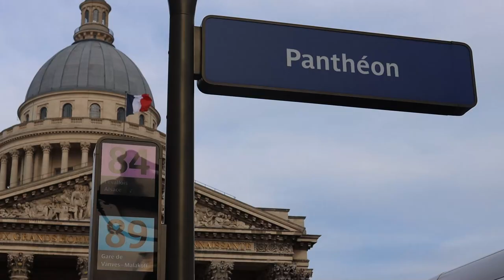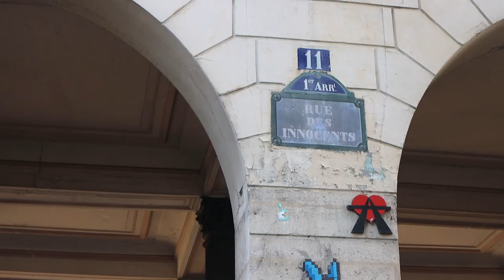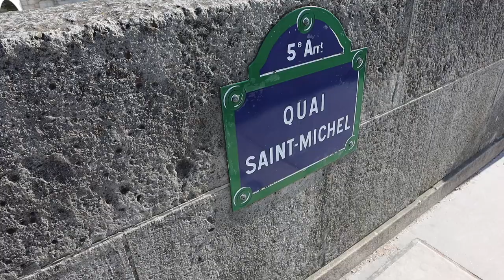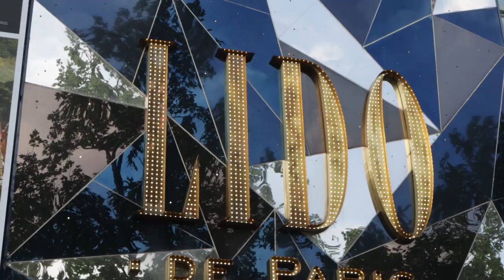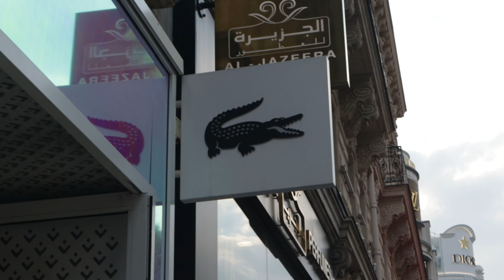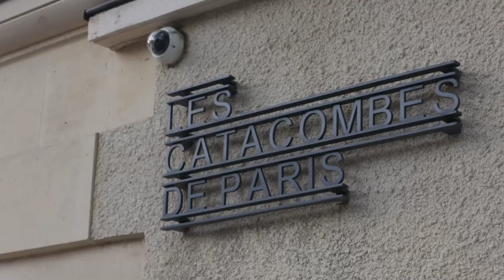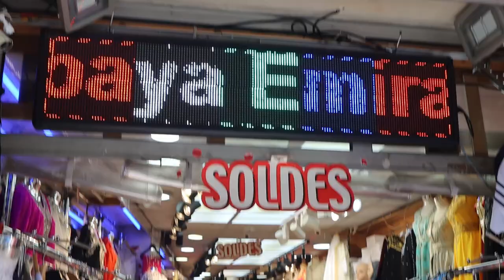A Local’s Guide to the Arrondissements of Paris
* Correction : the arrd. are in the shape of a snail 🐌  not a turtle*
Watch this video to discover the 20 districts of Paris, France.

I’m Dahlia, based in the beautiful city of Paris. I’m passionate about traveling and love sharing my itineraries and tips with you. My ultimate goal is to inspire you to explore the world because I believe that traveling broadens your horizons and uncovers the wonders of our beautiful planet.

► Luggage Packing Organizers 8-Piece Set
► Carry On Luggage
► Backpack Expandable Bag
► Portable Charger
► Travel Makeup Organizer
► Travel Jewelry Organizer